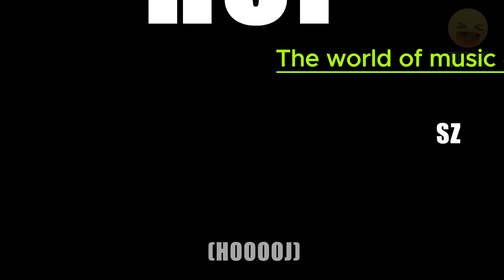новый трек бешаный трек ))))